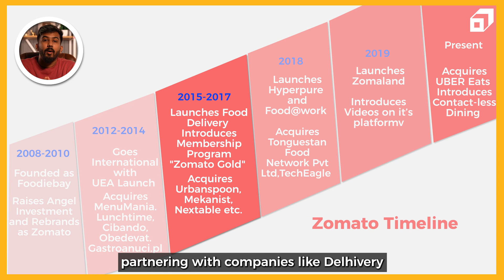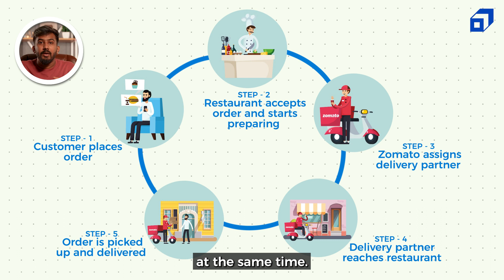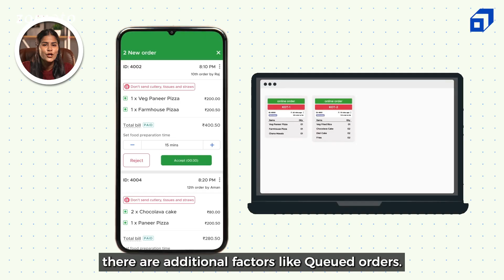How Zomato Dominated Food Industry | Data Science | One Byte at a Time Ep: #10 | SCALER Originals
In this episode find out how a business like Zomato dominated the food delivery sector in light of the growing number of food delivery apps.

Zomato grew in popularity as consumers realised they needed everything, even food, delivered to their door. People wanted to be able to enjoy restaurant-quality meals at home without spending all day in the kitchen.

Now that that has been mentioned, how did Zomato become a dependable platform for quickly ordering your chosen meals from your desired restaurants?
In essence, everything revolves around Data Science. It aids Zomato in determining the ETA while also providing the consumer with a map of the location of their delivery man.

Data science is an interdisciplinary field that uses scientific methods, processes, algorithms and systems to extract knowledge and insights from noisy, structured and unstructured data, and apply knowledge and actionable insights from data across a broad range of application domains.
So, place an order for a snack while watching this comprehensive guide to learn how it ultimately gets to your door.

One Byte at a Time is a series in which we decode the logic behind the tech that you use on a daily basis.

About SCALER